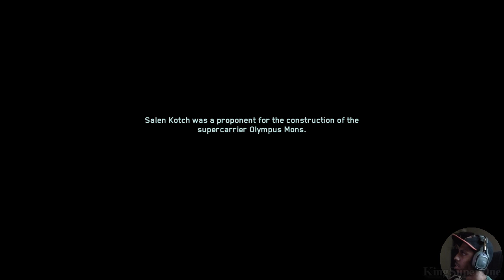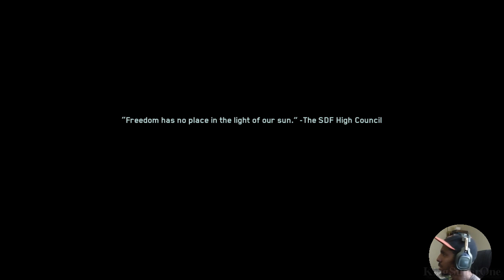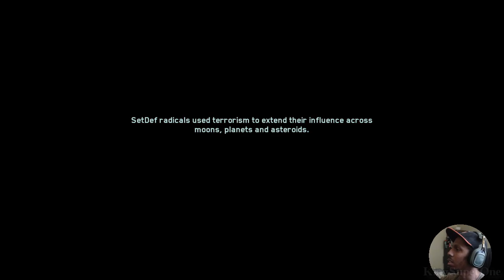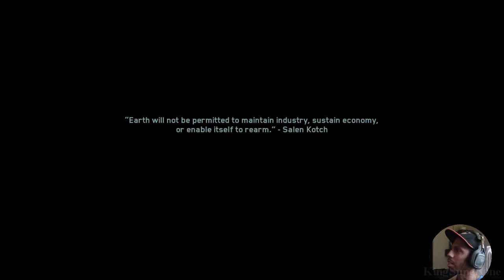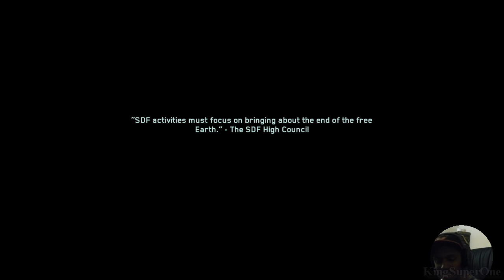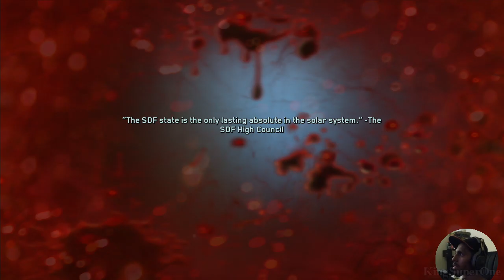Death Moments (Veteran Difficulty) | Call of Duty: Infinite Warfare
Here is all of the deaths of me playing Veteran Mode on Single Player.